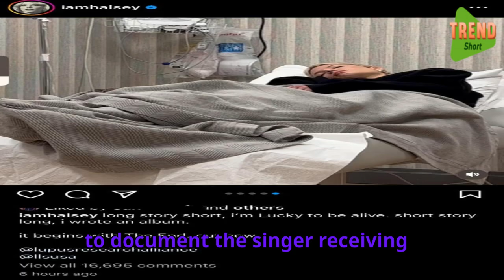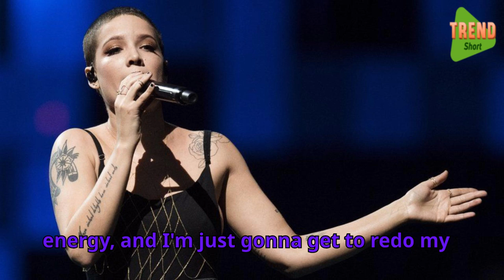Halsey Reveals Illness in New Song, Saying They Are ‘Lucky to Be Alive’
An album, a new song and a medical diagnosis — the singer Halsey took to social media to announce them all.
The singer announced on Wednesday that they had been diagnosed in 2022 with lupus and a rare T-cell lymphoproliferative disorder.
Halsey, who uses she/they pronouns, said both conditions “are currently being managed or in remission; and both of which I will likely have for the duration of my life.”
It came a day after Halsey shared a post on Instagram featuring a series of videos that appear to document the singer receiving infusions. Halsey wrote: “long story short, i’m Lucky to be alive.” The post continued: “short story long, i wrote an album. it begins with The End. out now.”

singer Halsey
singer halsey songs
singer halsey net worth
singer halsey parents
singer halsey husband
singer halsey
singer halsey instagram
singer like halsey
halsey singer boyfriend
halsey singer pronunciation
halsey singer age
halsey singer tour
halsey singer website
halsey singer name origin
halsey singer gallery
halsey singer chainsmokers
halsey singer victoria secret
singer halsey pics
singer halsey song castle
singer halsey age
singer halsey photos
singer halsey images
singer halsey ethnicity
singer halsey songs list
singer halsey suffers epic fashion fail
halsey singer albums
halsey singer net worth
halsey singer songs
halsey singer parents
halsey singer husband
halsey singer instagram
halsey singer name meaning
halsey singer high school
halsey singer wiki
halsey singer
halsey singer legs
halsey singer wikipedia
halsey singer news
halsey singer movies
halsey singer top songs
halsey singer merchandise
american singer halsey
halsey american singer
halsey singer awards
halsey singer bts
drive halsey background singer
halsey singer beach
halsey singer biography
halsey singer pics
halsey singer child
country singer halsey
halsey country singer
halsey dating chainsmokers singer
cecilia halsey singer songwriter
halsey singer sing 2
halsey singer quotes
halsey singer dating history
halsey singer dating
singer haley eye doctor in metairie
halsey singer images
halsey singer interviews
halsey singer height
halsey singer measurements
halsey singer feet
where is singer halsey from
halsey singer father
halsey and g eazy
singer haley gretna
halsey singer without me
singer sounds like halsey
singer haley lasik
halsey masked singer
halsey music singer
halsey drive male singer
halsey height
pop singer halsey
halsey pop singer
rick halsey singer
singer haley reinhart
halsey singer t shirts
halsey singer tv shows
singer-songwriter halsey
halsey the singer
picture of halsey the singer
pics of halsey the singer
photos of halsey the singer
singer haley vision
singer haley vision center
singer haley vision westbank
singer haley vision center metairie la
singer haley vision metairie
singer hayley williams